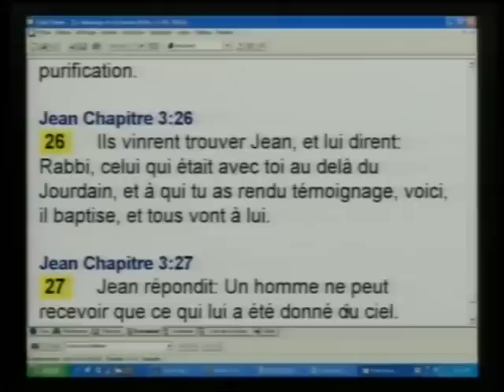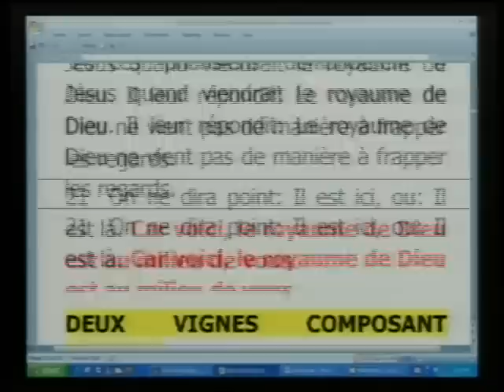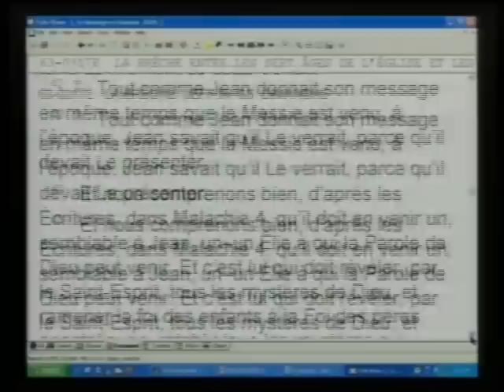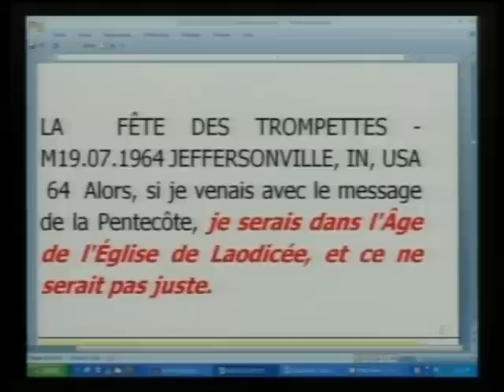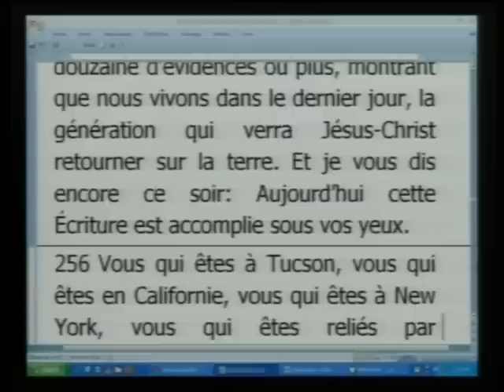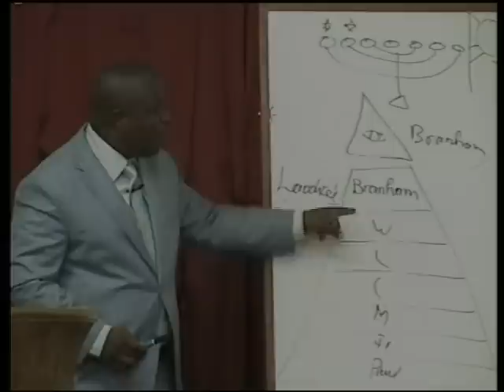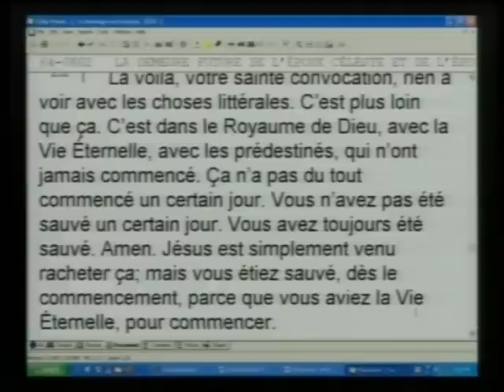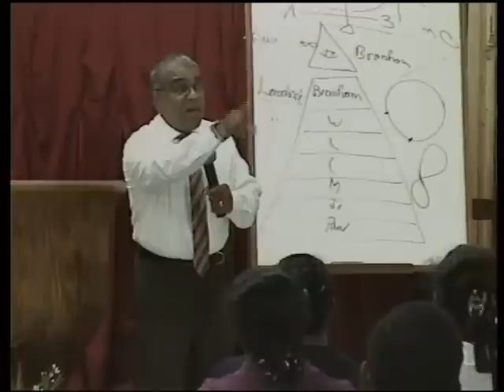DEUX EGLISES ET DEUX MESSAGERS DE L'HEURE, PAST. VICENT KAPE